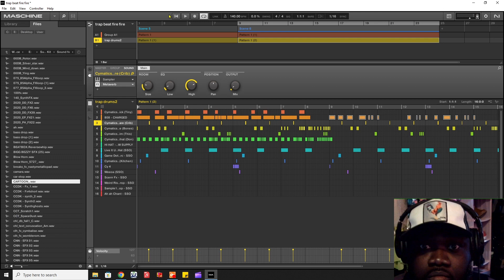some magic happen with this blazing track! HipHopVibes 💯MusicProduction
HI I'm a music producer that's specialize in POP, R&B, HIP HOP, TRAP, AFROBEAT, LATIN, KOMPA AND REGGAE BETAS. I play the piano, trumpet drums and a beginner in the guitar.